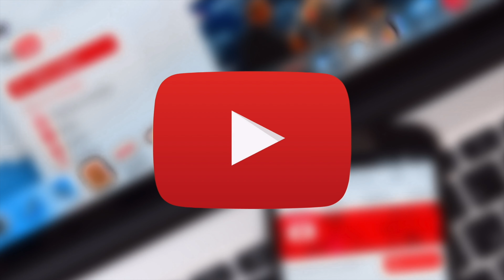Супер Алекс VS Папа - Mario & Sonic, Mario Kart, Nintendo, Hedbanz, Laberinto, Cucaracha, Pisa Caca.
Super Alex против папы! Кто победит во все эти игры?

Mario & Sonic at the Olympic Games, Mario Kart 8 Deluxe, Nintendo Switch, Hedbanz, Laberinto, La Cucaracha, Pisa Caca.

Всем привет!
Меня зовут Алекс, мне 7 лет и это мой канал Super Alex.
Путешествия, развлечения, игры и хорошое настроение на канале Супер Алекс!!!

🛑 ПОДПИСЫВАЕМСЯ!!! 🛑